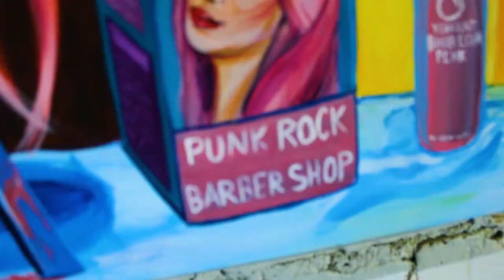The Punk Rock Barber Shop Art Show - Shelby Nower's Colorful Illustrations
Experience the colorful, illustrative world of Shelby Nower's "Punk Rock Barber Shop" at Artisan Collective Enterprise 40.8 (ACE 40.8) this Saturday, July 25, 2020 from 5-8pm.

The Punk Rock Barber Shop experiments with a variety of different mediums, from markers and watercolor to clay and acrylic. Straight from Indianapolis, this show brings the bold and vibrant colors of punk to Decatur, Indiana.

ACE 40.8 is committed to keeping our community safe. Masks will be required to enter, and social distancing will be practiced inside. We want everyone to be able to enjoy the art while keeping safe!